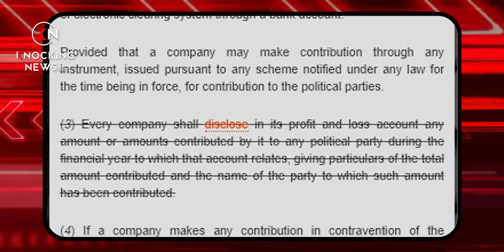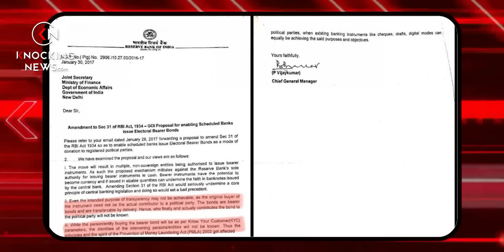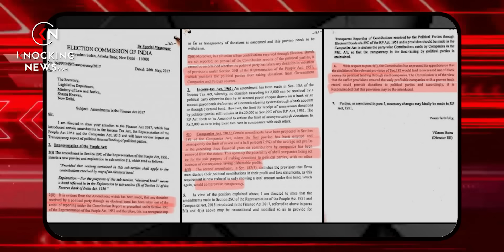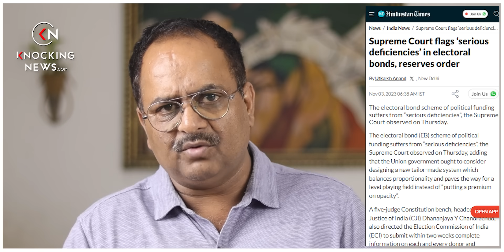Modi सरकार का तोहफा, जैसे चाहो वैसे घोटाला करो, पार्टियों के लिए लूट की छूट है electoral bond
electroral bond , electoral bond upsc ,electoral case ,electoral bond ravish kumar , electoral bond supereme court , electoral bond kya hota hai , what is electoral bond in hindi

चुनावी बॉन्ड - यह एक ऐसा चुनावी वित्त प्रणाली है जिसने भारतीय राजनीति को अपने परिपरिणामों के लिए परिवर्तित किया है। इस वीडियो में, हम चर्चा करेंगे कि चुनावी बॉन्ड क्या होते हैं, इनके नकारात्मक पहलु, और सुप्रीम कोर्ट द्वारा इस पर क्या कहा गया है। हम देखेंगे कि यह चुनावी बॉंड कैसे भाजपा पार्टी को लाभान्वित कर रहे हैं और इस पर आरबीआई और चुनाव आयोग द्वारा किए गए आपत्तियों को भी विचार करेंगे। इसके साथ ही, हम चर्चा करेंगे कि चुनावी बॉंड कानून में किन परिवर्तनों का कारण बने हैं और यह कैसे भ्रष्टाचार को बढ़ा सकते हैं।

Electoral Bonds - a game changer in Indian politics, or a source of controversy? In this video, we explore what electoral bonds are, their drawbacks, and what the Supreme Court has had to say about them. We examine how these bonds are benefiting the BJP party and also delve into objections raised by the RBI and the Election Commission. Additionally, we discuss the changes in laws brought about by electoral bonds and how they could potentially lead to increased corruption. Join us for a comprehensive analysis of this significant development in Indian political financing.